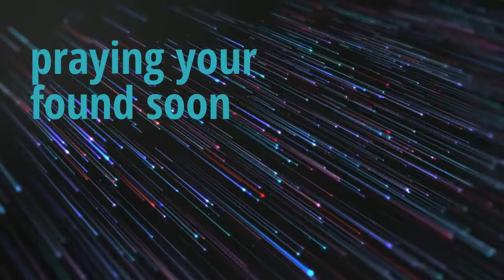Happy birthday Cornelis Casey Bosklag